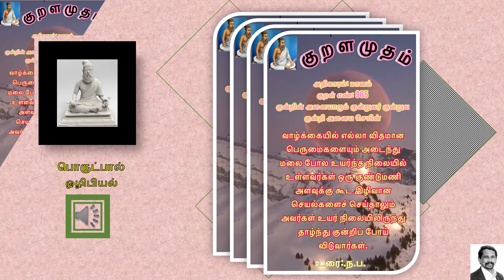Thirukural 965 பொருட்பால்: ஒழிபியல்: அதிகாரம் மானம்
பொருட்பால்: ஒழிபியல்: அதிகாரம்: மானம்: குறள் எண்: 965
குன்றின் அனையாரும் குன்றுவர் குன்றுவ
குன்றி அனைய செயின்
வாழ்க்கையில் எல்லா விதமான பெருமைகளையும் அடைந்து மலை போல உயர்ந்த நிலையில் உள்ளவர்கள் ஒரு குண்டுமணி அளவுக்கு கூட இழிவான செயல்களைச் செய்தாலும் அவர்கள் உயர் நிலையிலிருந்து தாழ்ந்து குன்றிப் போய் விடுவார்கள்.

-உரை : .ந.ப.